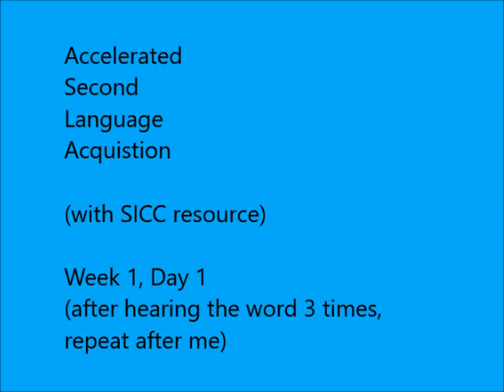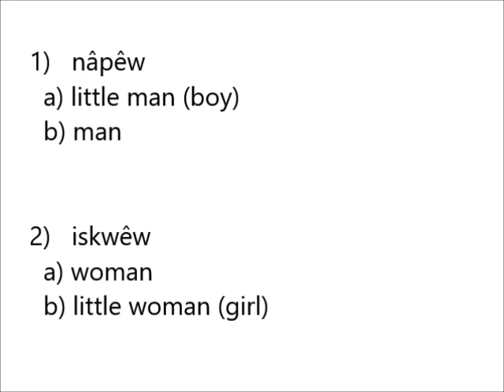ASLA Week 1, day 1 - Nouns - Beginner Cree Lessons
Due to the pandemic, my Cree classes at maskêkosak kiskinomâtowikamik have been moved online. Which is a bonus for everyone else who wants to learn Cree because I will be using my existing YoutTube channel as the main port to post my videos, that I will be than later posing this link in each Facebook grade groups, that have been created. We were just about to start a program called ASLA, which stands for Accelerrated Second Language Acquisition, which is a method of teaching an oral language, with the help of the already created SICC resources.  4 words will be taought daily, for a total of 16 words, from there we will start to form small sentences with the 16 new words.